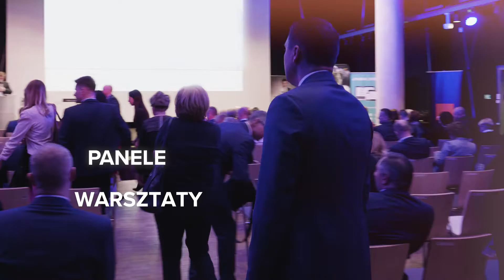Kongres Współpracy Transgranicznej 2021